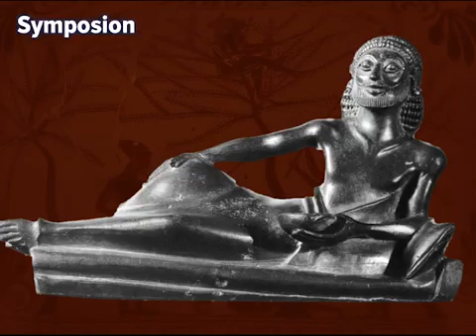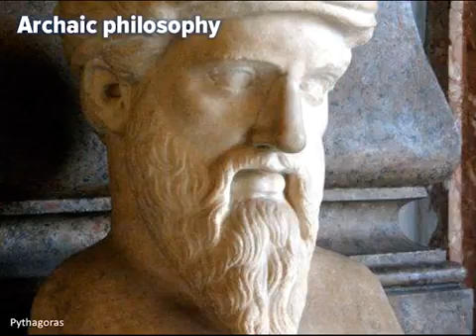Lyric Poetry and Philosophy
The exploration of expression in Archaic Greece.

Lyric poems have a strange way of addressing time, winds, trees, or the dead. What does this tell us about the ambitions of lyric poetry and how we should approach it? Is a lyric poem an intense.

The lyrics for The Poverty Of Philosophy by Immortal Technique! Enjoy! ;) Support the Kurds and a free Kurdistan! Kurdistan = eastern Turkey, western Iran, northern Iraq, northern Syria Created.

Theodor Adorno was a thinker who worried about what people get up to in their leisure time. He called Walt Disney the most dangerous man in America – and was very against TV… If you like.